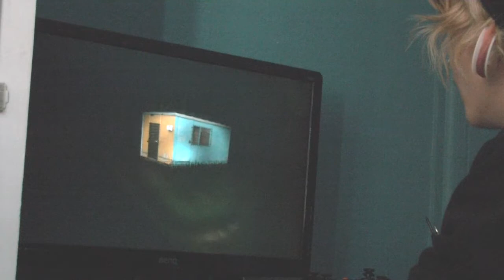Ryan Hetherington | Slender.